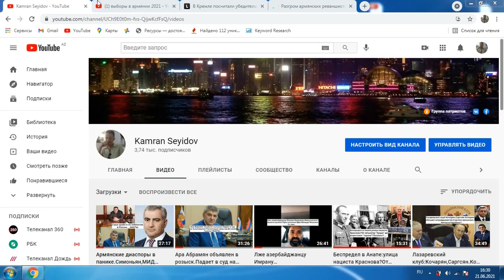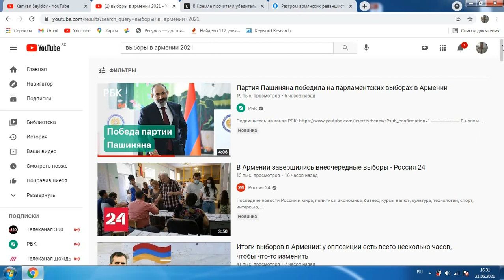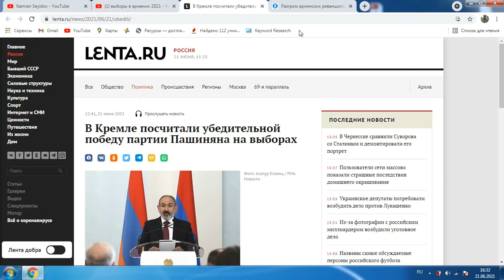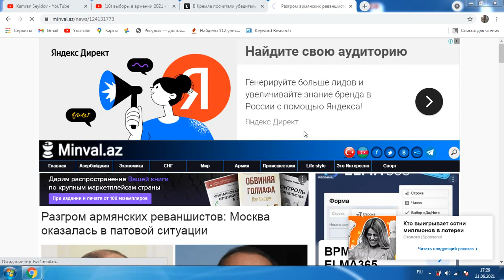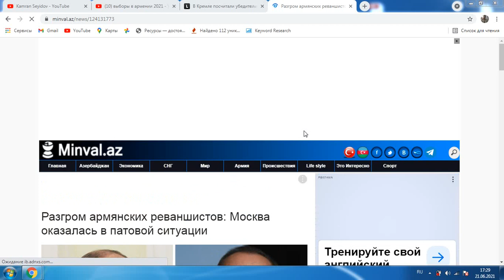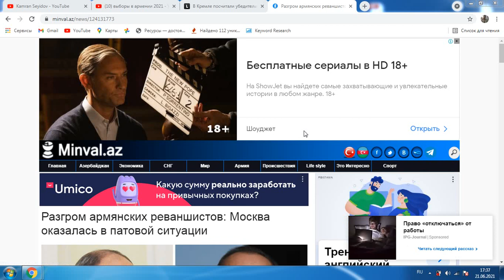Выборы в Армении:Почему победил Пашинян?Кремль за Пашиняна?Армянские радикалы?...ФАКТЫ...